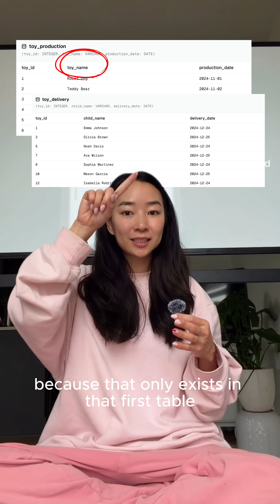Day 2 of my Christmas SQL series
Day 2 of my FREE Christmas SQL challenge!!

In this video, I break the question down in painful detail. (And I’m planning on doing this for the next 22 days!)